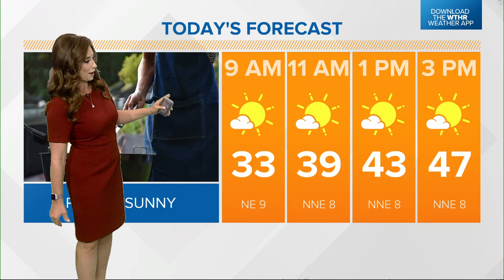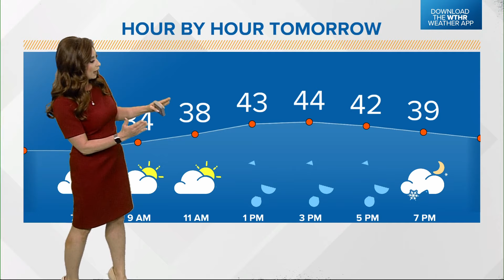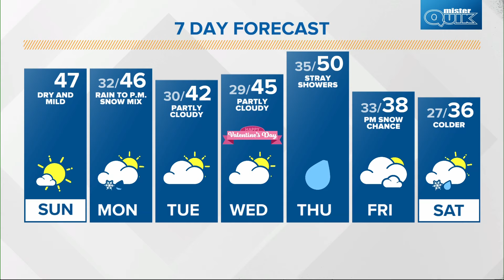Live Doppler 13 morning forecast | Sunday, Feb. 11, 2024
Today will be pretty mild for the Super Bowl with some sunshine.